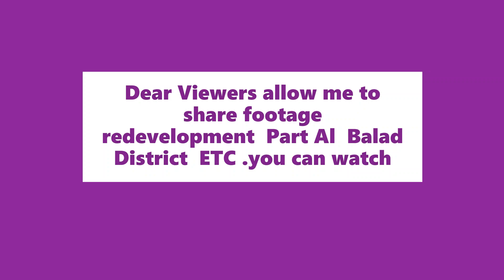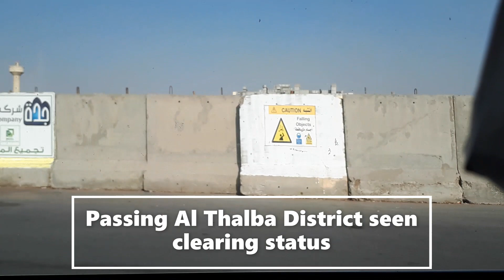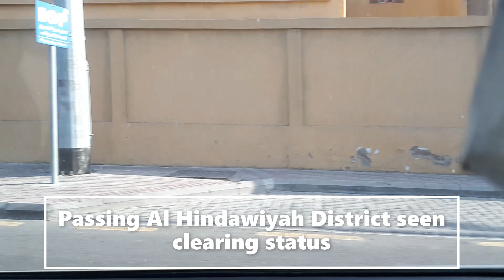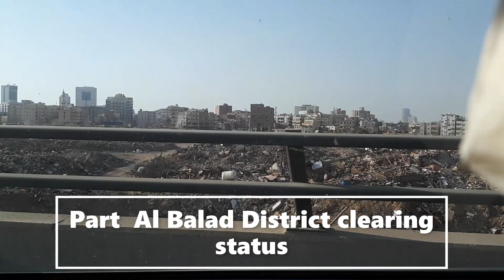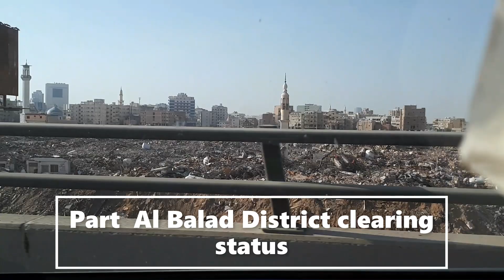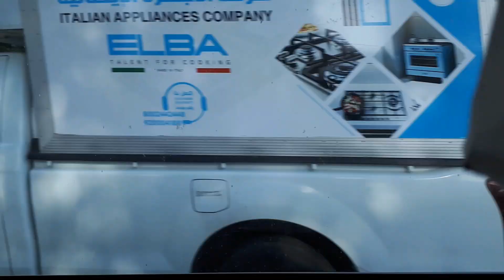Redevelopment update Part Balad district Jeddah City ETC